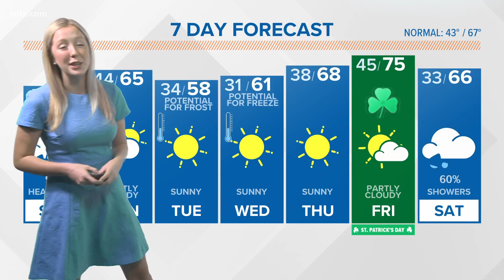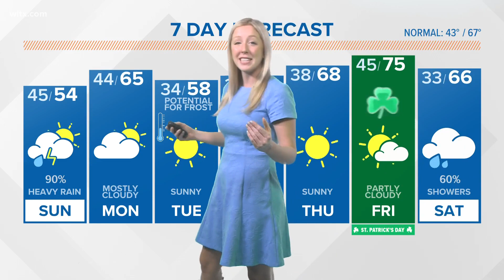Midlands Sunday Morning Forecast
Showers potentially bring heavy rain on Sunday. We will be cooler next week with some lows in the 30s.